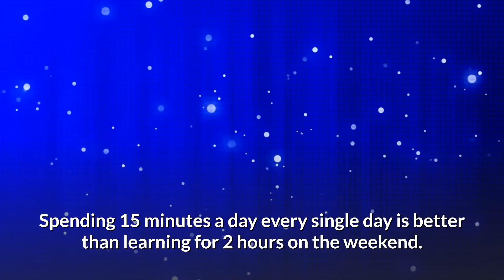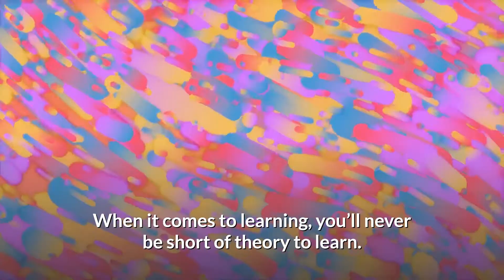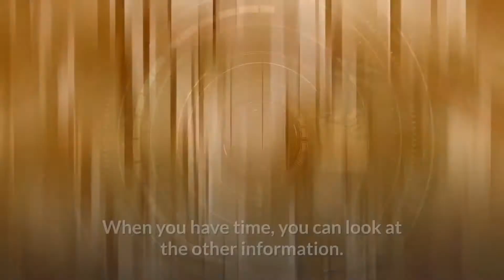How to Become Successful by Learning Faster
One of the best things that you can do for yourself is to learn how to become successful by learning faster. This can be accomplished by dedicating your time to a specific area and then keeping up with it.

There are so many different ways to learn, but the key is that you have to choose the way that works best for you. Most people will choose the fast way to learn because they think it is more effective. But is this true?

Learning how to become effective begins with becoming a student first. You have to take notes, read books, and practice spelling. When you get the hang of it you will see why people call it the "written word".

It really doesn't matter what you read or what you are told as long as you pay attention. This will help you out in your future job searches.

Second, you have to learn how to become successful by reading. Learning this skill will help you to not only learn more, but it will also help you know what you are reading.

You will be able to spot errors and then correct them. This can help you save time and money. You don't want to spend all your time correcting mistakes.

Third, watch and study tapes and DVDs. There are many ways that you can do this. You can go to the library and borrow educational films and videos. Or you could watch them in your own home. There are many different ways that you can go about doing this.

Fourth, you have to consider investing in courses that teach you how to become successful by learning faster. These are often provided by private tutors.

They will help you understand what is needed to learn and help you get past some of the obstacles that you may have. It may take you some time to find such a course, but it is well worth the time spent.

Lastly, you have to dedicate time to practice what you learn. This is very important. If you don't practice, then you won't learn. You have to commit to a course of action or else you won't become successful. This is something that is worth working for.

There is no magic formula for how to become successful by learning faster. However, there are things that you can do to speed up the process. Make sure that you are taking the right courses and that you are putting in the right amount of work. If not, you won't be able to learn as quickly as you want to. This is important.

Learning how to become successful by learning faster will likely be something that you will want to do at some point. It will not happen overnight, but with dedication and with practicing on a regular basis, you will be able to accomplish the goals that you want.

Keep these tips in mind as you try to learn something new. If you are determined, then you will be successful. Just keep on trying and don't give up.